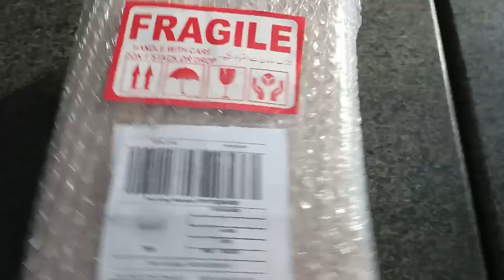Dispatch Video of Top COVER